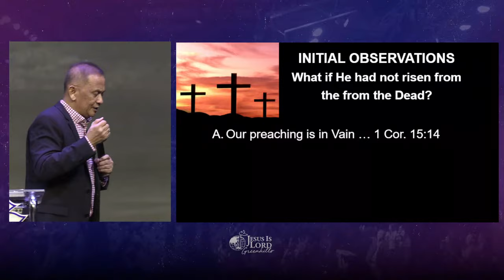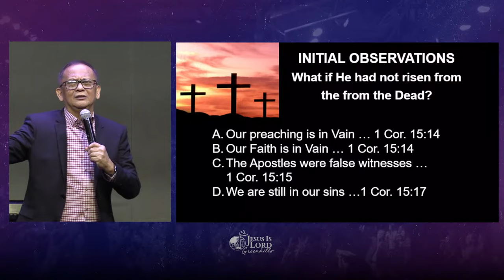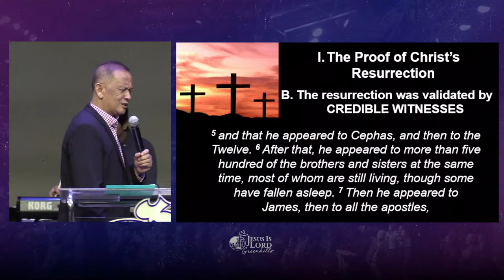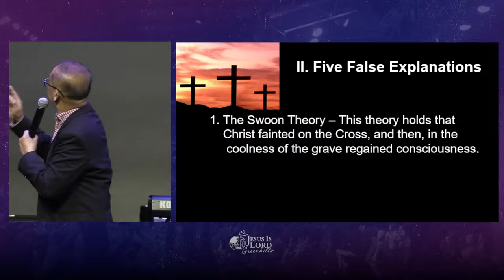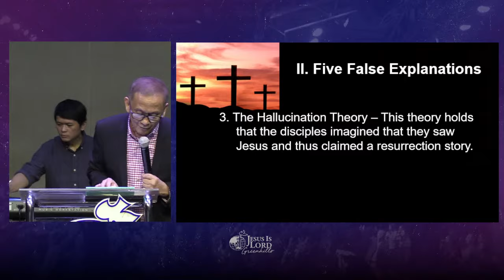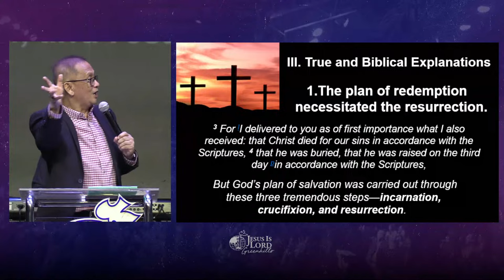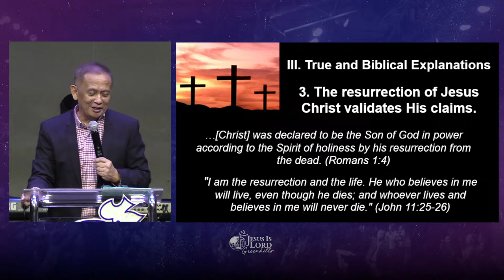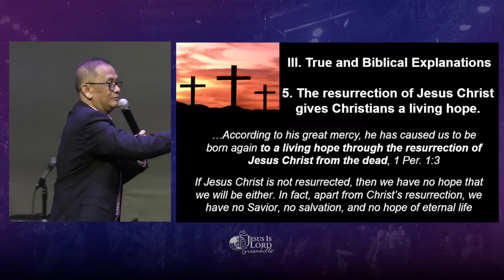Truths and Misunderstandings about Christ's Resurrection By: Rev. Pastor Joey Crisostomo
Truths and Misunderstandings about Christ's Resurrection
By: Rev. Pastor Joey Crisostomo

JILGH Resurrection Sunday Service 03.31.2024